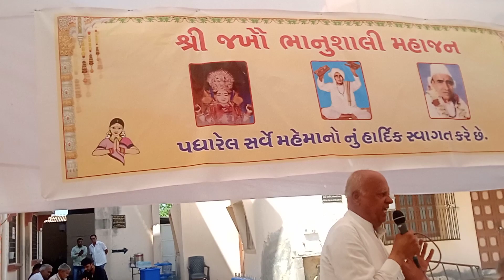17 March 2022